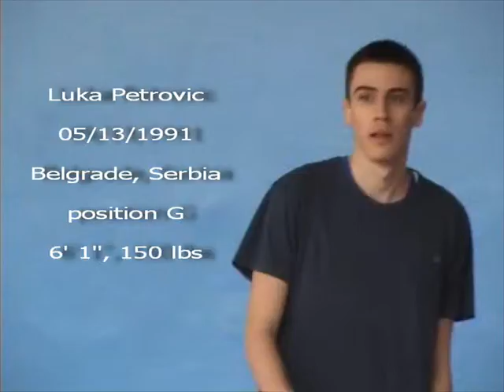Luka Petrovic - Senior league 2010/2011 highlights